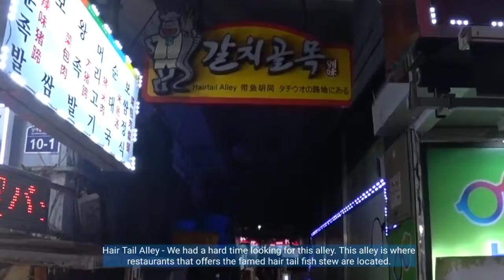220527-D3-4 Seoul - Hair Tail Fish Stew @ Namdaemun Market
Day 3 of Annyeonghaseyo South Korea - had our dinner at Namdaemun Market.

Trying out the famed hair tail fish stew. We went for the famed restaurant that actually put in 20+ ingredients into making their stew base.

Indeed the stew is delicious and has full body. Not fishy, though a bit spicy, but have it with white rice is superb.

We had the grilled Pollack too. Never knew Pollack meat can be so deliciously flaky and moist. Would have preferred the dish can come with separate sauce, instead of being spread on top of the fish.